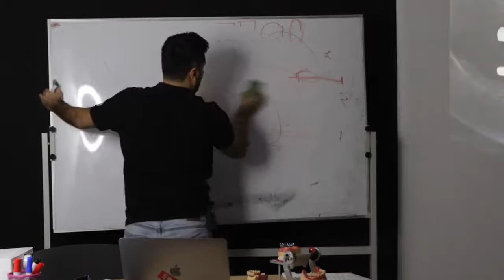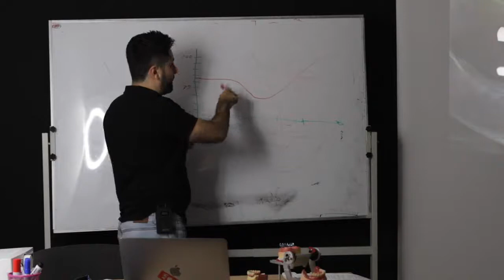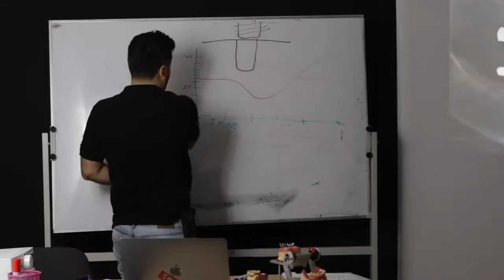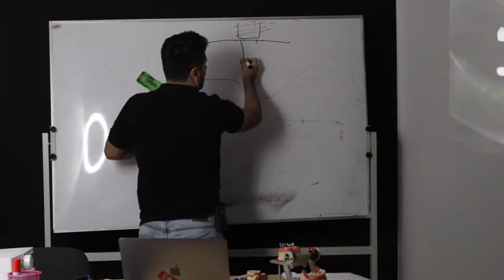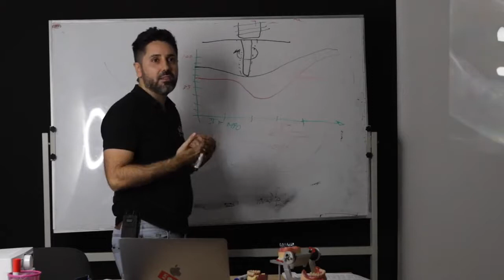Perdita impianto dentale: Evitare espulsione dell’impianto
Una domanda che mi fanno sempre i pazienti è: La perdita dell'impianto dentale è possibile? Si può evitare che accada una cosa del genere?

La risposta? Si a entrambe le domande. Può capitare di perdere un'impianto, e si può evitare che ciò accada.

Ti spiego nel video esattamente quali sono le possibili cause di tale problema e quali sono le soluzioni.